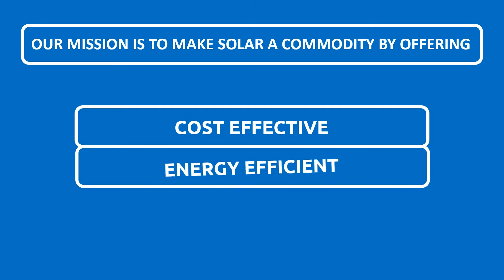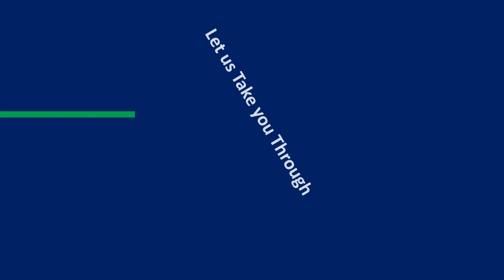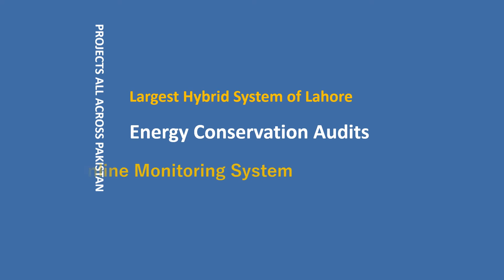Premier Energy - Introduction